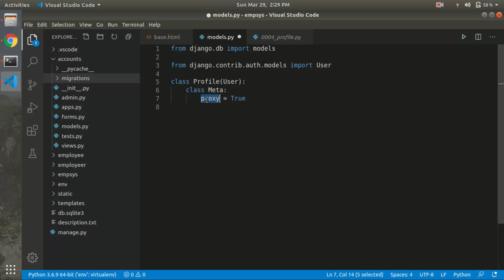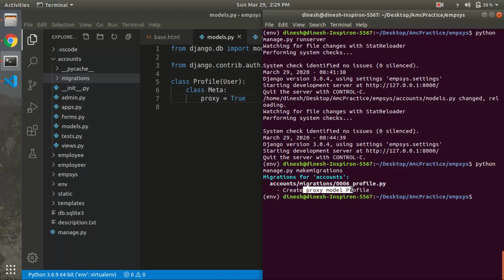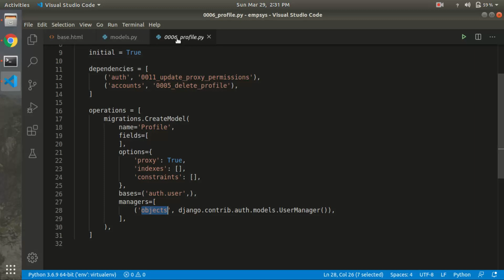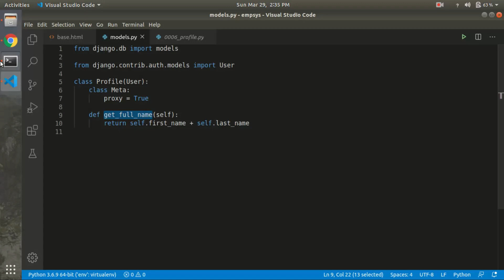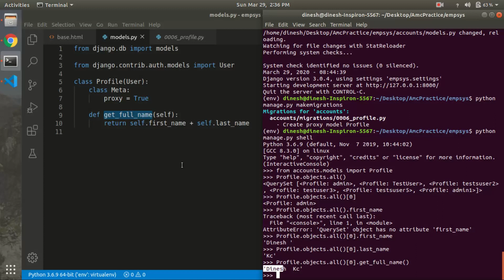How to extend Django User model using a proxy model? Django Turorials In Nepali | Part-17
There is no doubt that the built-in authentication system of Django is quite good and caters the common use cases. But sometimes, we do not have our needs met with out-of-the-box defaults. In such a scenario, we can extend the User Model using various methods. In this tutorial, we will be learning to extend the User Model using a Proxy Model.

How to extend a Django User Model using a Proxy Model?

This method does not add any extra fields to our User model, it only changes the behaviour of an already existing model from which it inherits. This method is useful if you want to add some methods to your existing model or change the ordering etc. The database schema is not changed in this method.

Django is a free and open-source web framework,
 written in Python, which follows the model-view-template (MVT)
 architectural pattern.From todays session i'm goingn to make a video series
on Django web framework. In this entire series we basically learn the
Django web framework from Scratch and finally we make a Project on
Movie recemondation system.

Hope all of you guyz like and enjoy this series.

The best part of this series is , This will be a completely free and will be

Note: This tutorial series is made to focus primarily on AMBIKESHWORI campus
which is located in ghorahi dang.

If you have any queries regarding it i will try to give best. so directly con
tact me in facebook without hesistating.